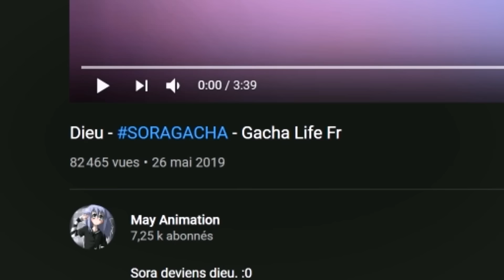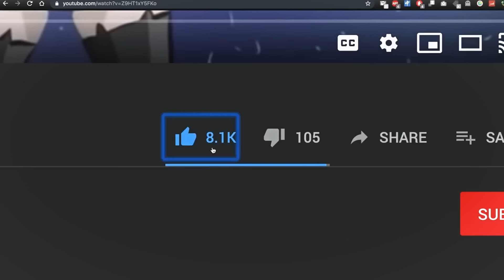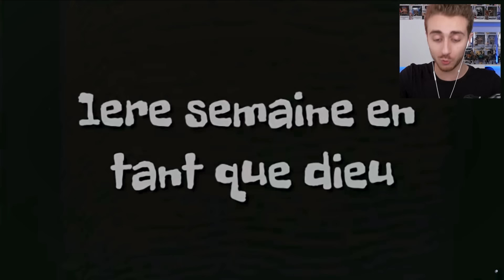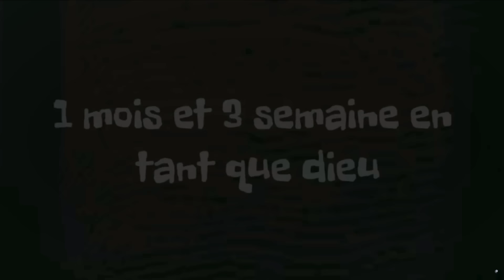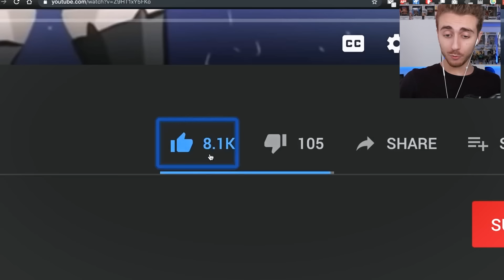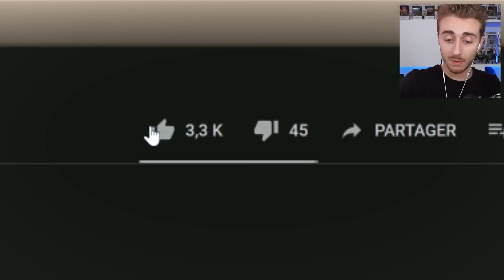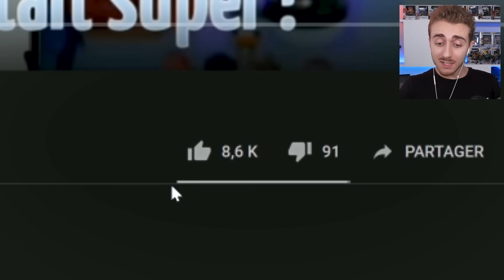JE DÉCOUVRE VOS GACHA LIFE ! #3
Vous m'avez écrites des histoires incroyable mdrrr
Gacha Life français ( fr )
( Merci ! :D )

📱 Si les produits OnePlus vous plaisent, vous pouvez vous les procurer
🕹 Des jeux moins chers sur  InstantGaming :

SORA
BP109
77706 Marne la vallée Cedex 4